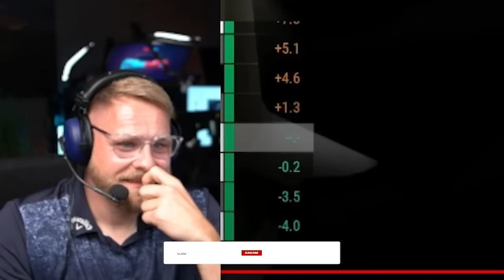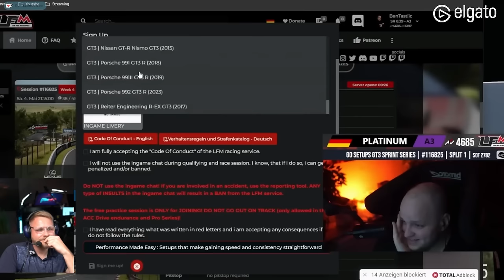Bletten ist das ACC Spirit Animal für Dizee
🔥𝗞𝗔𝗣𝗜𝗧𝗘𝗟
• 00:00 Intro